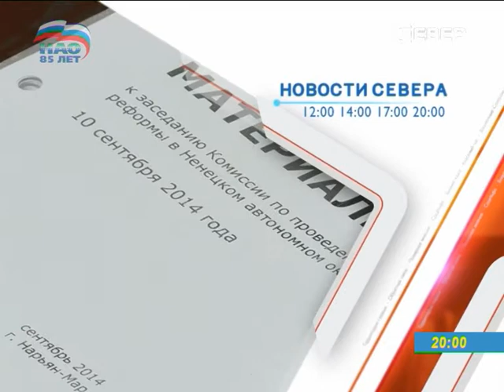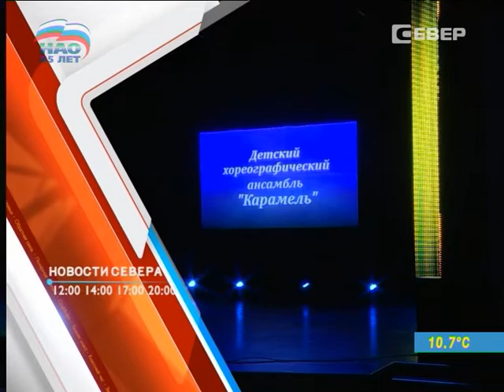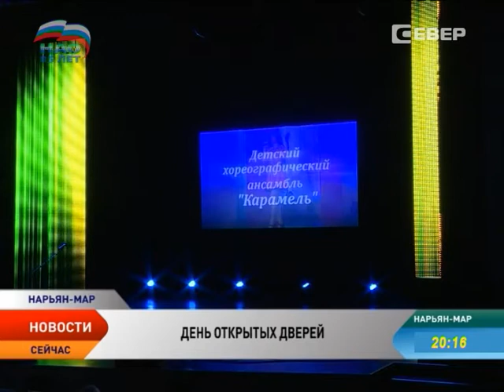Новости Севера от 10.09.2014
В этом выпуске:

Вслед за Красным — Оксино. Чем живет село сегодня и каковы его перспективы завтра? Глава региона посетил один из старейших поселков НАО.

Ветер в помощь оленеводам. На одной из тундровых стоянок испытали альтернативный источник энергии — мобильный ветрогенератор.

Танцы, клубы рукоделия, дизайн-студия и эстетическая гимназия для малышей. В КДЦ «Арктика» прошел день открытых дверей.